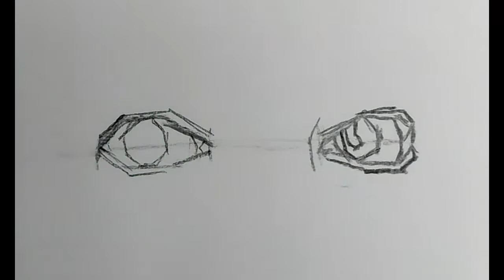HOW TO DRAW HEAD | PART- 1 EYES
STEPS
1. Observe
2. Construct
3. Render